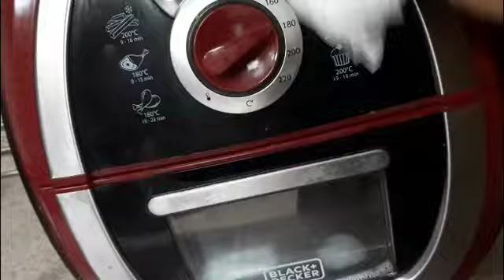பொரிச்ச முழுக்கோழிச்சோறு /Whole Chicken Rice/Air fried Grilled chicken/Air frier &Oven cleaning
If you like the content please do support it.